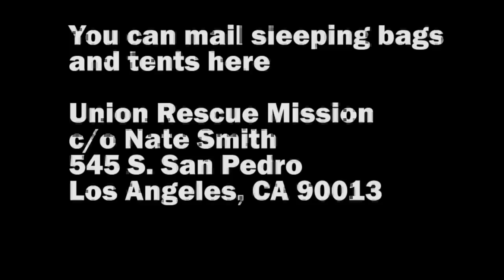Hardship (1). A weak homeless Christian on Skid Row. (Join a Biblical-Christian church.)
WEFism is a FREE Board Game created for Christians and all of Humanity by a Christian: WEF.  You can PRINT a copy by going Start tournament play with your church's youth group or any local club.

WEFworks.com: It is good to help the needy of another city, state, or country, but when the people of your own locale are being overlooked, who can we say that they are Christlike?  Jesus feed and healed those who were around Him. When Jesus was on earth, He did send His disciples out to preach the Gospel and heal the sick at one point, but He remained in His locale and took care of His Father's business concerning the poor in spirit.  When we do not help those in need who are at arms reach, how can we feel good about ouselves when we help some other needy people who are afar off? We need to ask the question, "Was it really God's plan for us?" (Join a Biblical-Christian church.)